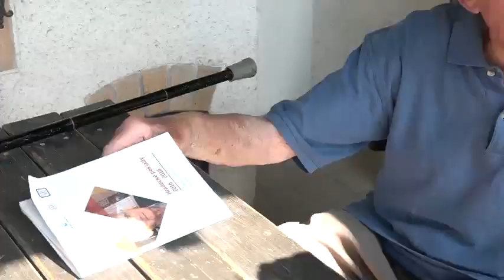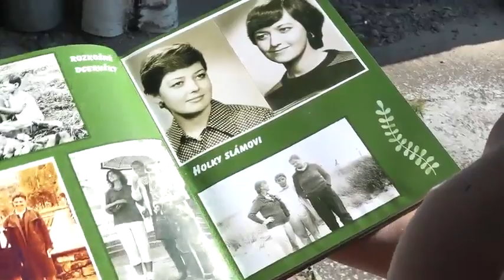"Hradecké poklady 2020" - Josef Sláma (1925)